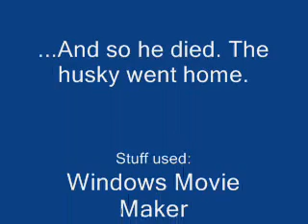Piggy?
READ DESCRIPTION!!! At the part where he becomes pig you see it's clipped? That's not a bad try, it shows that a few minutes has gone. And dun be mean, this is my first video with hypercam :S

Ending Song:

Count Your Last Blessings of Sum 41